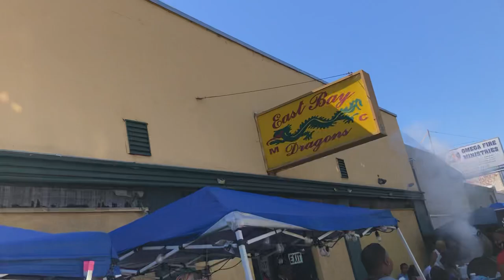Eastbay Dragons MC Oakland California block party Labor Day weekend